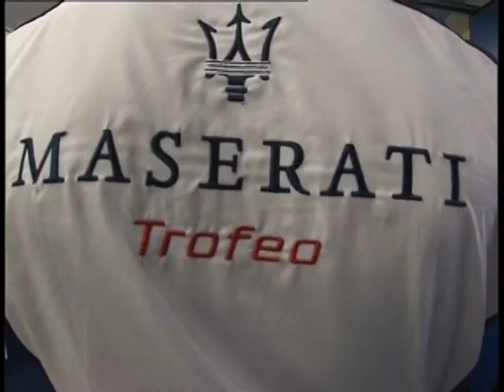Trofeo Maserati GranTurismo MC hits Racetrack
The Trofeo Maserati GranTurismo MC turns on the ignition with the pre-championship test.

A long-run simulation was done to make the final checks of the cars assigned to signed-up drivers. Some of them went to the Roman circuit to get their first feel of the cars they will be driving the entire season. One of the protagonist of the test has been Emanuele Smurra, the winner of the first Trofeo Maserati held in 2003. Over 16 drivers from various European countries also participated.

The GranTurismo MC Trofeo is adapted from the GranTurismo S, a headliner in the market of deluxe coupés. Just like the street version, this racing model was built on an assembly line in the famous factory in Viale Ciro Menotti, in Modena.
The Trofeo Maserati GranTurismo MC consists of seven rounds in the most prestigious European circuits, held concurrently with the WTCC (World Touring Car Championship) and in the last round, concurrently with the Italian F.3 Championship.